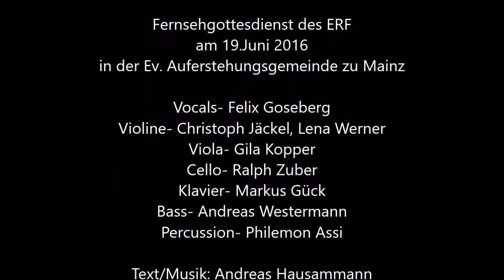Sein wie Du (Worship)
Das wunderbar schlichte, stille doch nicht minder tiefe Anbetungslied "Sein wie Du" aus der Feder des Schweizer Kirchenmusikers Andreas Hausammann (St.Gallen), hier in einem Arrangement für Streicher mit kleiner Combo (Markus Gück), wurde am 19.Juni 2016 vom ERF in einem Fernsehgottesdienst aufgezeichnet: Ev. Auferstehungsgemeinde Mainz.